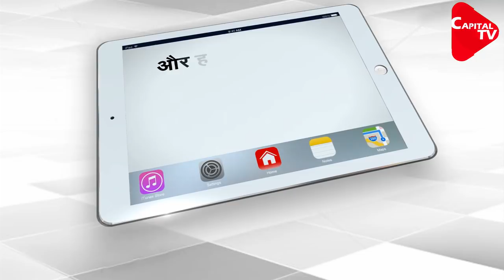Modi, Imran May Become Face-to-Face in Nepal | Capital TV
Nepal has invited Prime Minister Narendra Modi to attend the first Sagarmatha Sambaad forum to be held here in April to deliberate on the most prominent issues of global, regional and national significance, Foreign Minister Pradeep Kumar Gyawali.